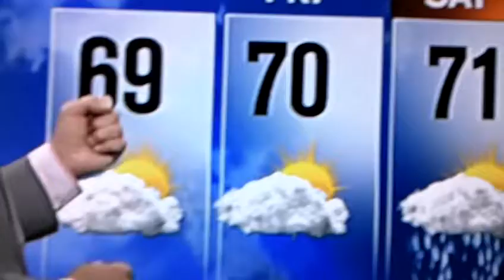Tour of our room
Tour of our 2-bedroom suite at the Disneyland Hotel, Frontier Tower on 12-3-14